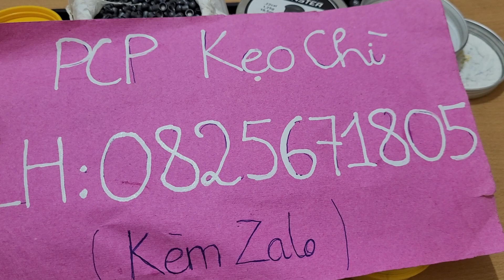Đạn Fx, Slug, Xuyên Phá, Monster 4.5/5.5/5.52/6.35 Chì Mềm Bao 90-100m lh0825671805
Shop chuyên kẹo chì pcp 888 địa chỉ tin tưởng cho ae đam mê
Chuyên các dòng đạn chì từ 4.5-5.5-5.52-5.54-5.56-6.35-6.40 đạn nấm, slug, xuyên phá, tiệp 631,innova, 9 kí
Đan chì đủ 3 tiêu chí: chuẩn, mềm, đẹp. Giá cả hợp lí với khách hàng dao động từ 300k đến 600k, từ giá bình dân đến hàng kẹo hộp cao cấp, hàng nhập khẩu.
Shop nhiệt tình, ưu đãi, hộ trợ đổi hàng nếu sai mẫu kẹo, sai kích cỡ miễn phí.
Tư vấn chi tiết, kĩ càng cho khách hàng 24/24.
Cam kết gửi chuẩn hàng, đúng hàng, mẫu mã đẹp chuẩn.ẹo chì mềm, giá rẻ, ko hại cành